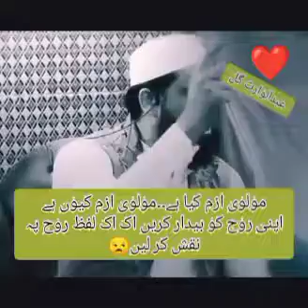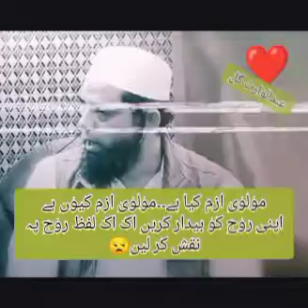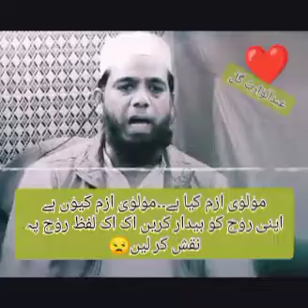مولوی ازم کیا ہے۔۔مولوی ازم کیوں ہےیہ الفاظ اپنی روح پہ نقش کریں۔۔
without music content
motivation fr youth
islamic videosmotivational video

motivational videos
tuaha ibn jalil youth clubYouth club podcast,
Youth club,
Youth club tuaha ibn jalil,
Youth club exposed, youth club raja zia ul haq, youth club sahil adeem, youth club funny moments,

 Khan amir channl, tuaha ibn e jalil chnnl, tuaha ibn e jalil fans, tuaha ibn e jalil fans 2, islamic react channel, hajra Qanita 699 channel, sahil adeem latest, sahil adeem exposed, sahil adeem podcast ,
Sahil adeem motivational  speaker, sahil adeem youth club, sahil adeem neo tv, sahil adeem surah kahaf, sahil adeem lectures, sahil adeem about engineer muhammad ali mirza, sahil adeem,